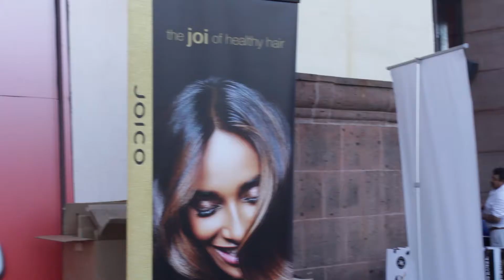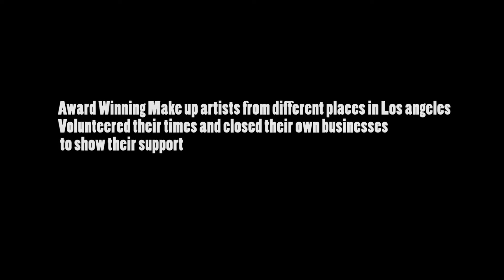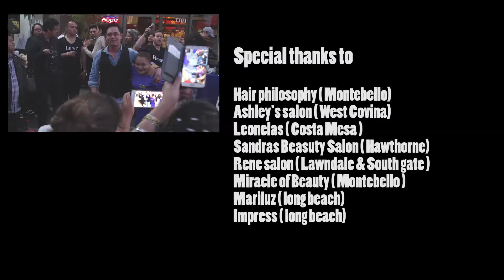Sueños y Esperanza Fashion Show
Event hosted by Pablo Figueroa, Giving kids with special need a stage to shine bright and show their inner and outer beauty.